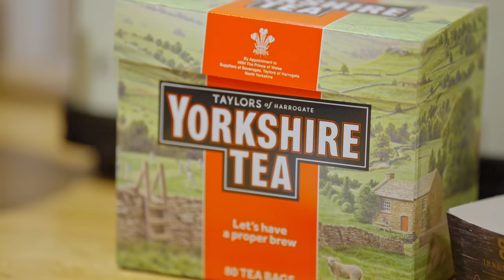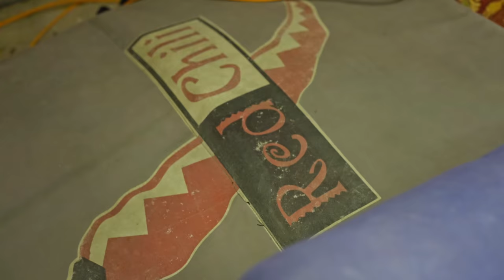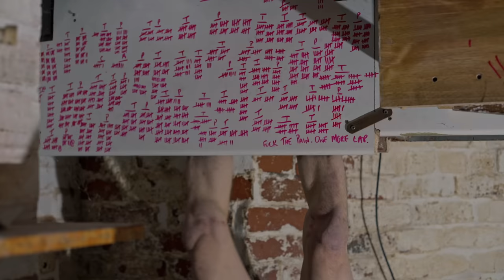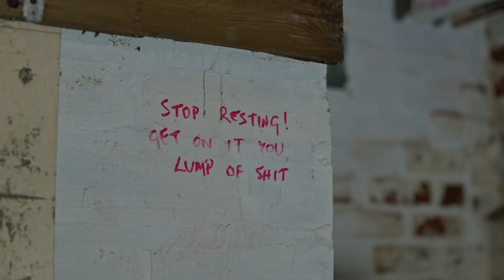Wide Boyz Schooled Adam Ondra in the Cellar and on the Grit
Finally, it's here! After a cool video on the @WideBoyz YouTube channel and literally, after years of your patient waiting, it's our turn now! They kidnapped me to their famous cellar, where I was training and trying hard with Pete and Tom on some of their amazing crack testpieces. Also, I tried to onsight gnarly offwidth Ray's Roof E7 6c (7c FR) in the famous Peak District. Last but not least, I enjoyed a great time with them while chatting, shopping and tasting proper British afternoon tea.

Timecodes:

00:00 - Intro
01:13 - Teatime
02:04 - Perfect imperfection of the WideBoyz's Cellar
03:11 - Peak District - Ray's Roof E7 6c (7c FR)
06:40 - The Cellar
14:00 - Afternoon British snack
15:43 - Boosters holds designed by me, manufactured by Euroholds
18:30 - Century Crag simulator
20:50 - Pete climbs Strapadictomy E5 6b (7a+ FR) by John Allen and Steve Bancroft, 1976
22:10 - What was so good about? 🙂
23:48 - Outro

Try Boosters, Eclipses or Golden Bricks by @Euroholds and designed by me

TOM RANDALL
PETE WHITTAKER

FILM BY
JAN ŠIMÁNEK

PRODUCTION
KATEŘINA KUŘÁTKOVÁ
JAN VERNER
JAKUB PÍNA

SUBTITLES BY
JARKA MARČEKOVÁ

SONGLIST
James Langevin - Elgar - Salut D'Amour, Op. 12
A-List Music - Out of the Fog
Young Presidents - 80s Synth Pop